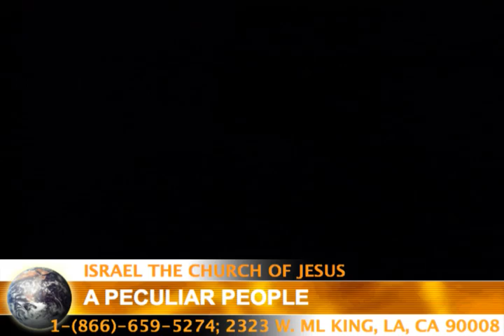A PECULIAR PEOPLE